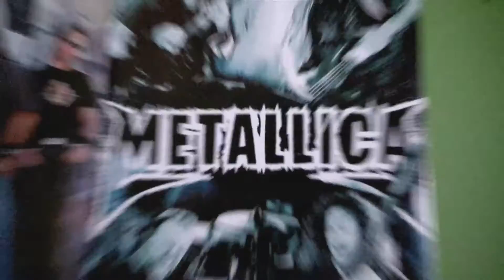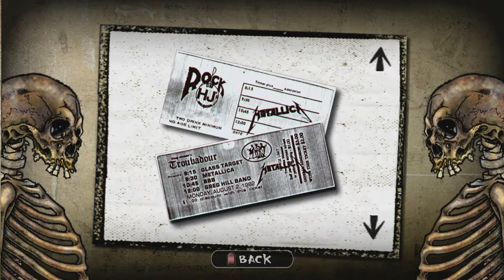Guitar Hero Metallica PR Build - Menus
Menu from a PR Lock build of GH Metallica I have. Some unused videos, soundboard clips and maybe other stuff.